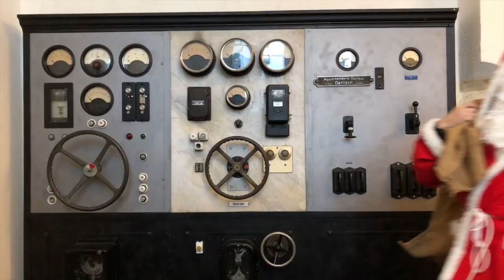Riverjingle - der andere Christmas Song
Keine Lust auf die alten Weihnachtslieder? Singen Sie doch dieses Jahr dieses Lied hier... ;-)